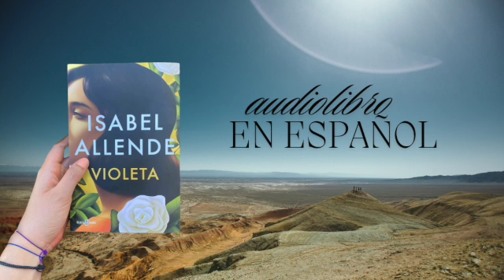Violeta, de Isabel Allende audiolibro 2-8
Leído en español, obra de Isabel Allende